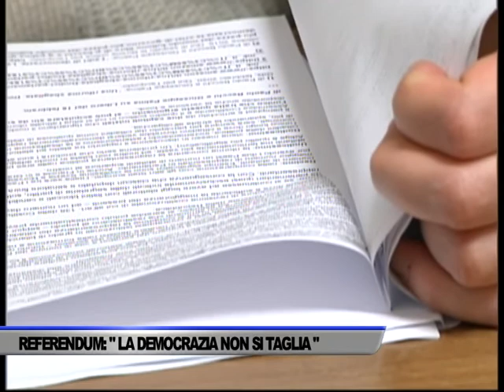REFERENDUM: “LA DEMOCRAZIA NON SI TAGLIA”, LE RAGIONI DEL NO - SERVIZIO TG DEL 25/02/2020